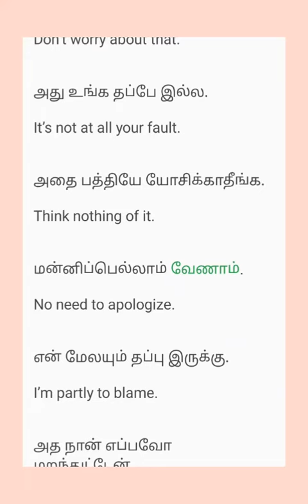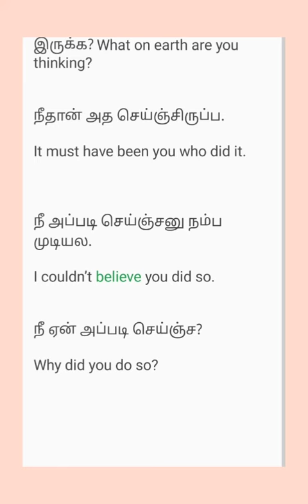let's learn English through Tamil- lesson 25